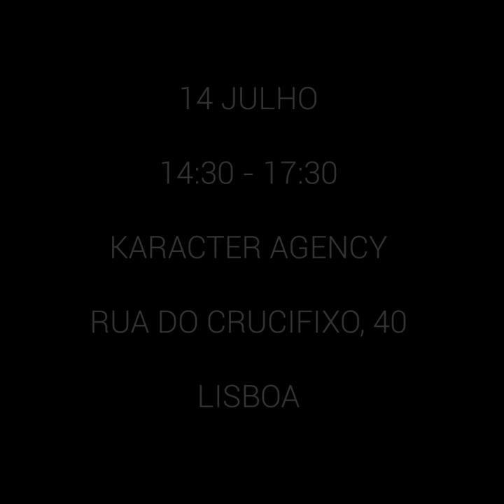LISBOA CASTING CALL | KARACTER MODEL TOUR 2018